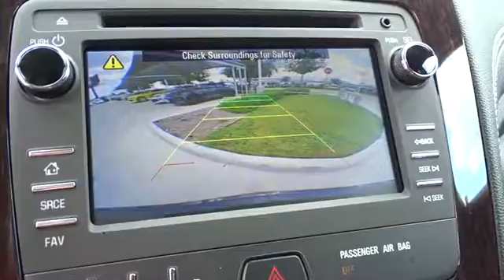2017 Chevrolet Traverse San Antonio, Houston, Austin, Dallas, Universal City, TX C70029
2017 Chevrolet Traverse

Gunn Chevrolet
12602 IH 35 North

Priced below MSRP!!! Rack up savings on this specially-priced Vehicle. Great MPG: 22 MPG Hwy*** Special Financing Available: APR AS LOW AS 2.9%!! Optional equipment includes: Style & Technology Package, 7-Passenger Seating (2-2-3 Seating Configuration), Federal Emissions Requirements... Offering the roominess of a traditional SUV but with car-like handling and better fuel economy, there's a lot to like about the Chevrolet Traverse. The Traverse can seat up to eight, drinks less gasoline than a traditional SUV, and starts at an appetizing price. Traverse comes available with RemoteLink Key Fob Services, a component of the OnStar RemoteLink app that gives you access to features such as remote start as well as locking and unlocking, even when miles away from your vehicle. Plus, forward-collision alert and lane-departure warning are added to its roster of safety features. The Traverse also features the MyLink infotainment system and the industry's first front-center airbag. The Traverse comes with a 3.6-Liter V6 Engine with 281 to 288 Horsepower depending on the trim you get. In terms of fuel economy, front-wheel drive and all-wheel drive get almost the same gas mileage. However, FWD is the best performer getting an EPA estimated 17 MPG City and 24 MPG Highway. Its smooth and strong V6 easily shuffles this vehicle up to speed, whether in front- or all-wheel-drive form. At 205 inches in length, the Traverse is larger than its direct competitors but doesn't feel bloated on the road. The Traverse offers a comfortable and commanding ride in which the suspension tames bumps and the tall ride height affords good frontal views. The Traverse has three rows of seats that can be configured for seven or eight passengers. Plus, adults can fit into the third row. Copious cargo space swallows shopping bags, luggage and lumber. If you need a vehicle that can hold up to eight passengers, tow 5,200 pounds and offer better fuel economy and a more comfortable ride than a traditional SUV, the Traverse is the crossover for you.